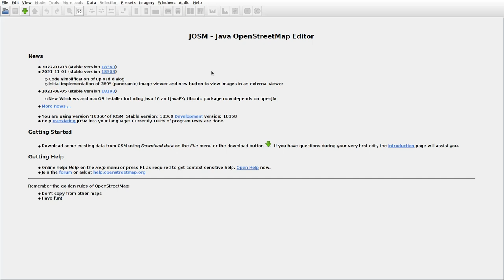JOSMrec1004 2022 02 07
Lithuania. Lapušiškė, Tiltelis. Tracing buildings (mainly) in JOSM for openstreetmap.